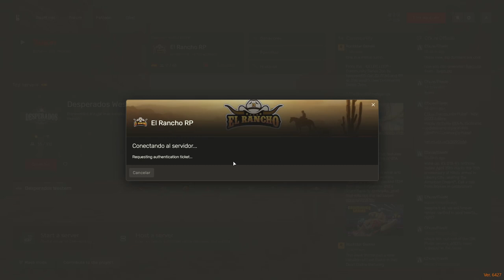El Rancho RP: Un aviso médico y la reaparición de la misteriosa mujer del machete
En este emocionante capítulo de El Rancho RP, el médico Iván Davydov y su interés romántico, Luna, se enfrentan a un aviso médico urgente que los llevará a descubrir más sobre la misteriosa mujer del machete. Mientras tanto, Diablo, el cazarrecompensas, y los sheriffs Alex, Kira y Rayne se unen en una nueva y peligrosa misión. ¿Podrán resolver los enigmas y proteger al Rancho de las amenazas que se avecinan?